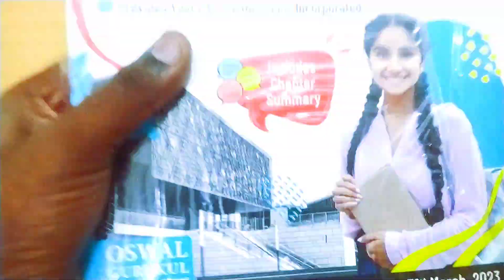Oswal-Gurukul Most Likely Question Bank for Mathematics -Class 12|Unboxing&review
Welcome To EduTricks & Learn

Product Title - Oswal - Gurukul PCM Most Likely CBSE Question Bank for Class 12 Exam 2024 - Chapterwise & Categorywise, Competency Focused Qs, MCQs, Case, Assertion & Reasoning Based, Previous Years' Board Qs

Product Description – Learn, Practice, Improve and Make Progress with Oswal - Gurukul Most Likely CBSE Question Bank for Class 12th Board Exam 2024. Based on Chapterwise & Categorywise format as per the Latest Syllabus issued on 31st March, 2023. CBSE Class 12 Question Bank highlights the Knowledge based and Skill-based questions to prepare the subject in depth. Our handbook will help you study and practice well at home.

How can you benefit from Oswal - Gurukul Most Likely CBSE PCM Question Bank for 12th Class?
Our Chapterwise Question Bank provide in depth knowledge of different concept questions and their weightage to prepare you for Class 12th CBSE Board Exam 2024 as per Latest Syllabus issued by Board.
1. Competency Focused Question Pattern
2. Previous Years Board Question Papers Incorporated
3. Includes MCQs, Case Based, Assertion and Reasoning Based Qs, Very Short/Short/Long Answer Type Questions
4. Chapter Summary for Easy & Quick Revision
5. Word of Advice by Experts for Students to focus on the difficult areas from each chapter
6. Complete Explanation to All MCQs
7. Self Assessment Questions and Solved Sample Paper are provided to assess yourself

Oswal Gurukul for CUET 2022 Unboxing and Review

Educart CUET 2022

Oswal-Gurukul Neet Biology
Educart Neet PYQ papers

Oswal-Gurukul term 2 BOOK chemistry
Oswal-Gurukul term 2 other books combo